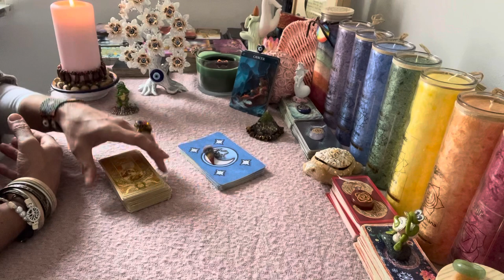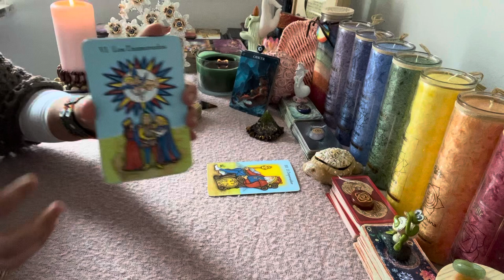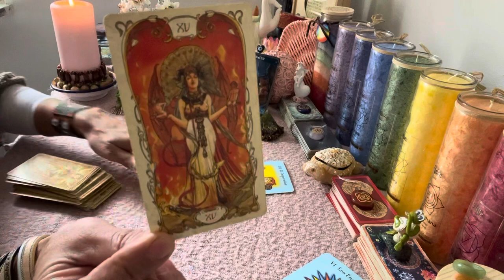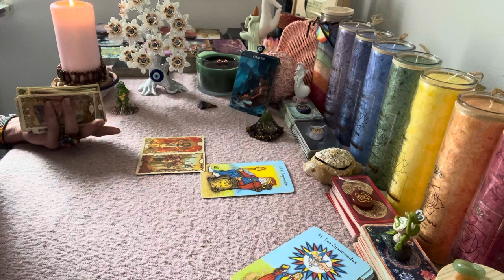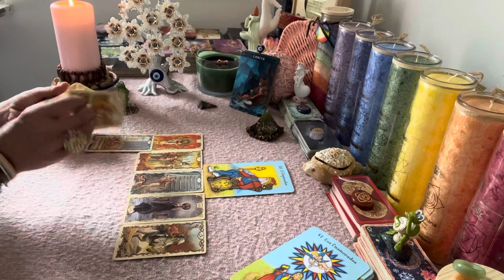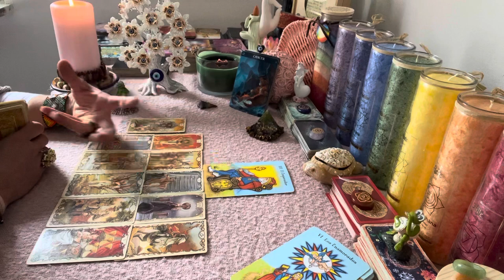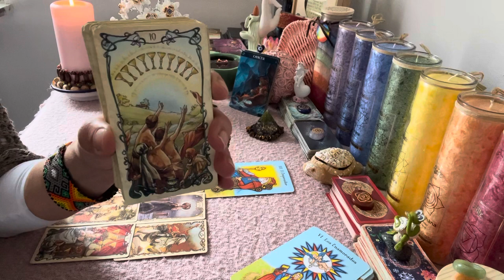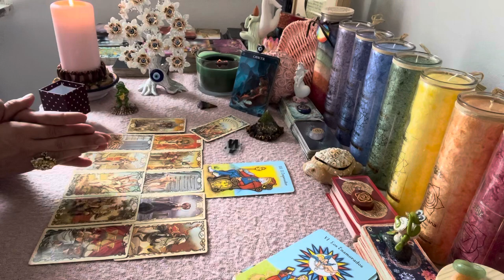🌟Krebs April 2022💕Glaube an das Unmoegliche Sternzeichen Krebs🌸Tarot Kartenlegung/Horoskop Krebs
Aleyna